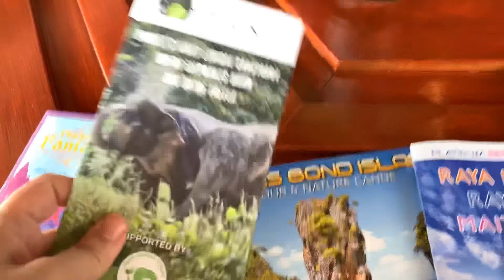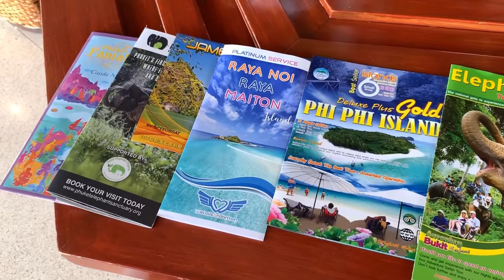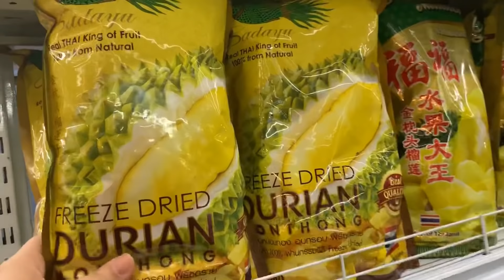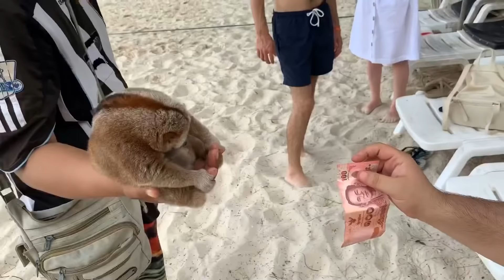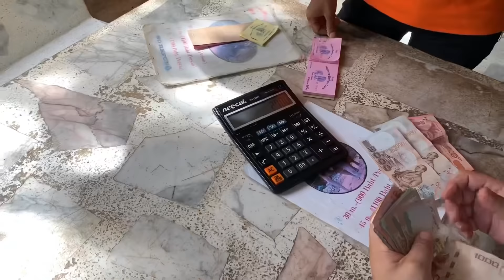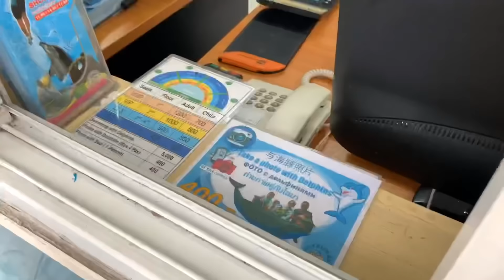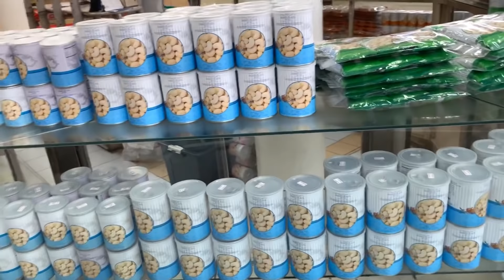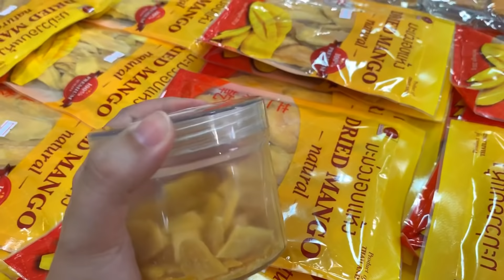Phuket Tatilimiz😊 Otel oda turu/ Gezilecek yerler/ James Bond Adası Vlog bölüm 1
Herkese yeniden merhaba! Bazı özel sebeplerden yorumlara kapalı yayın yapacağım. Şimdiden hepinize iyi dilekleriniz için teşekkür ederim. Sizi seviyorum!😍